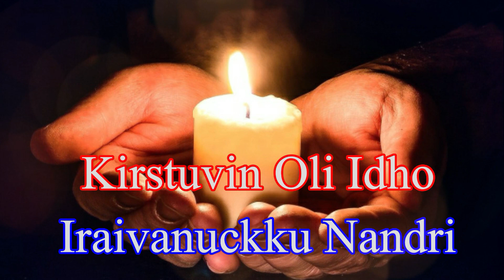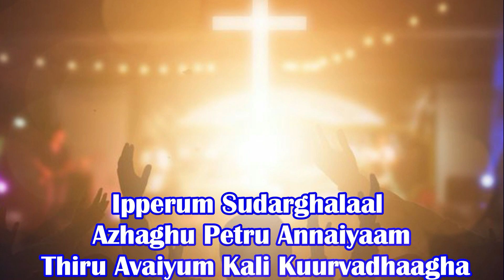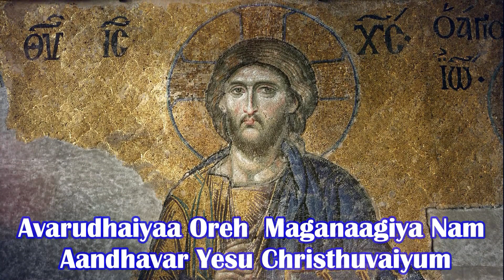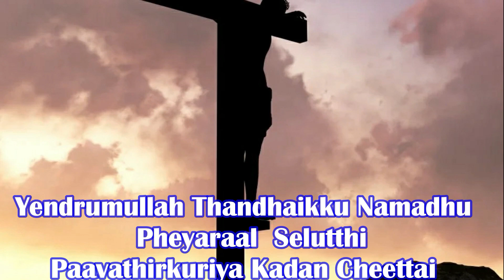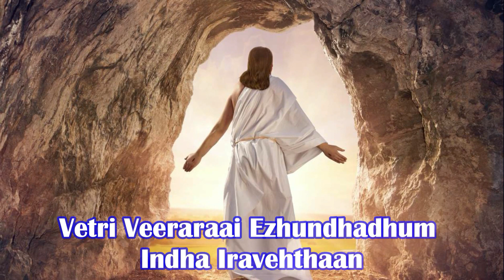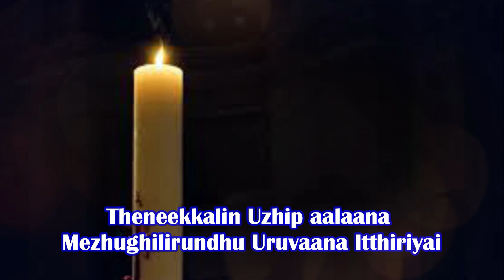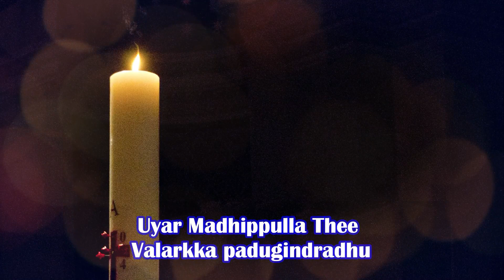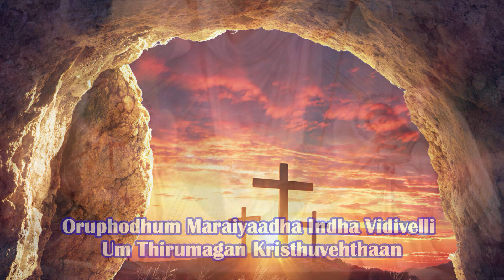Easter Proclamation Vigil mass candle song Marian production Pasca Puzhalurai Tamil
Kirstuvin Oli Idho
Iraivanuckku Nandri-3
Vinnagha Thuudharani
Magizhvadhaaga Ippunidha Nigazhvil Perumagizhchi
Ponghuvadhaaga Maabherum Mannarathu Vetrikkaaga
Ekkaalam Thonitthu
Meetpai Arivippadhaaga Ipperum Sudarghalaal
Oliveesa Pettru
Ivulagam perumagizhchi
Kolvadhaagha Mudhivilla Mannaradhu Peroliyaal
Ulaghellam Thulanghi Thannai Suuzhdha Irul Anaithum
Olzhindhadhena Unarvadhaagha Ipperum Sudarghalaal
Azhaghu Petru Annaiyaam
Thiru Avaiyum Kali Kuurvadhaagha Yenaveh Makkal Anaivarin
Peroliyaal Ikkhovil Yedhirolitthu
Muzhaguvadhaagha Yenaveh Itthiru Vizhakkin Viyatthaghu
Oliyai Suuzhndhu Nirkkum Anbhumikka Sagodhara
Sagodharigaleh Unghalai Vendhughirehn Ennudan Serndhu Ellam Valla Iraivanin
Irakkhatthai Iranjhuveergalaaga Thaghudhiyattra Adiyenai
Thiruppaniyaalarul sertthidha Arul Kuurndha Iraivan Thaameh
Thiru Vilakkin Peroliyai Enmeedhu Veesi Itthiriyin
Puzhal Saatra Seivaaraaga
Aandhavar Unghalodhu Iruppaaraagha
Um Aanmaavodum
Iruppaaraagha
Idhayangalai Meleh Ezhuppungal
Aandavaridum Ezhuppiyullom
Nam Iraivanaagiya Aandhavarkku
Nandri Kuuruvom
Adhu Thagudhiyum Needhiyum Aanadeh
Kannukkhu Pulappadhaathah
Yellam Valla Thandaiyaiyum Avarudhaiyaa Oreh Maganaagiya Nam
Aandhavar Yesu Christhuvaiyum Idhaya Pattrudhalodum
Muzhuu Manadhodum Vaayaara Paadhi Puzhalvadhu
Meiyaaghaveh Thagudhiyum
Needhiyumaaghum Aadhaaminaal Vantha
Khadanai Kristhuveh Yendrumullah Thandhaikku Namadhu
Pheyaraal Selutthi
Paavathirkuriya Kadan Cheettai Taam Sindhiya
Thiru Ratthathaal Azhitthu Vittaar.
Ennanil, Paaska Vizhaa Idhuveh: Idhileh
Meiyaana Semmariyaagiya Kristhu Kolaiyundaar
Avarathu Rathatthaal Nambikkaiyaalarin
Kathavunilaigal Archikkapadugindrana. Murkaalatthil Em Munnoraana
Israyel Makkalai Neer
Egipthilirundhu Viduvitthu Avarghal Kaal Nanaiyaamal
Sengadalai kadakka Seidhadhu
Indha Iravilehdhaan Neruppu Thuunin Velicchatthaal
Paavatthin Irulai Agattriya
Iravu Idhuveh Bhuuvulagam Indru Kristhuvil
Nambhikkai Khondhavarghalai
Ulagin Theeya Vazhiyilirundhum Paava
Vazhiyilirundhum Piritthu. Arul Vaazhvil Meendhum
Sertthu Thuuyavaraakkiyadhum
Indha Iravehthaan Saavin Thalaighalai Thagartherindhu
Kristhu Bhaadhaalatthilirundhu Vetri Veeraraai Ezhundhadhum
Indha Iravehthaan Yenanil Itthagaiya Meetpin
Payanai Yaam Peraavidil
Pirandhaal Yeppayanum Illaiyeh Neer Emmeedhu Arulkuurndhu kaattiya
Parivirakkam Etthunai
Viyappukku Uriyadhu Adhimaiyai Meetkumaaru Maghanaiyeh
Kaiyalittha Alavillaa Anbu Perukkeh
O Aadhaamin Paavameh Unnai Azhikkha Kristhuvin Saavu Thinnamaai  Thevaipatthadhu
Itthunai Maanbhumikka Meetparai Adaindhadhaal Perupettra Kuttrameh
O Meiyaaghaveh Pherupttra Iraveh Bhaathaalatthilirundhu Kristhu Uyirthezhundha
Kaalamum Neramum Ariya Nee Mattum Pherupetraai
Iravu Paghalphol Oliperum Naal Maghilvura Iravum Olitharum
Ena Ezhudhiyulladhu Indha Iravai Khurittheh
Aaghaveh Punidhappadhutthum Iravin Thirunigazhcchi Theemaiyai Olikkindradhu
Pagaimaiyai Viratthughindradhu Aanavatthai Adhakkughindradhu
Mana ottrumaiyai Uruvaakkughindradhu
Aaghaveh Thuuya Thandaiyeh Arulphozhiyum Ivvaravil Naaghal
Umadhu Pughazhchikkaaga Alikkum Maalai Paliyai Yettrarulum
Theneekkal Uzhippinaalaana Mezhughilirundhu Uruvaana Itthiriyai
Punidha Thiru Avai Than Paniyaalarin Kaiyaal Migha Sirappudhan Oppukhodhutthu
Maalai Pali Selutthughindradhu
Iraivanin Maatchikkaaga Sendhazhalaai Sudhavitthu Yeriyum
 Indha Neruppu Thuunin Pherumaiyai Arindhirukkindrom
Ittheeyilirundhu Pala Vilakkughalai  Yetra Than Oliyilirundhu
Panghukodhutthaalum athu kuraivu padhuvathillai
Yenanil Thaai Thenee Thandha Mezhugu Urughuvadhaal
Uyar Madhippulla Thee Valarkka padughindradhu
Vinnukku Uriyavai Mannukkurivaiyodum
Khadhavulukku Uriyavai Manidharukku Uriyavaiyodhum
Inaindhadhu Meiyaghaveh Pheruphetra Indha Iravileh Thaan
Yenaveh Aandhavareh Ummai Vendhughindrom
Umadhu Peyarin Maatchikkaagha Nerndhalikkapatta Indha Mezhugu Thiri
Iravin Irulai Olikkumaaru kuraivupadaamal Nindru Yerivadhaagha
Idhu Inimai Tharum Narumanamaagha Yerkhappattu
Vinnagha Vilakkughaludan Kalandhu Kholvadhaagha
Vidhivelli Ezhumbhodhum Idhu Sudharvittu Yerivadhaaga
Oruphodhum Maraiyaadha Indha Vidivelli Um Thirumagan Kristhuvehthaan
Bhaadhaalatthilirundhu Thirumbhi Vanthu Manidha Inatthin Meedhu Amaidhiyudan Oliveesi
Yendrendrum Vaazhdhu Aatchi Seighindravar Avareh-Amen